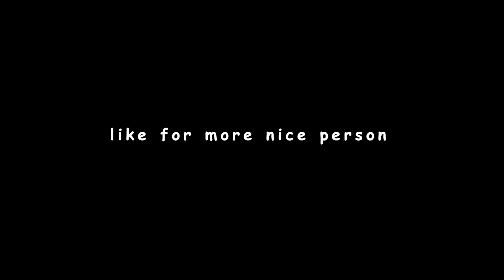THE FOREST #4 | Jumpscares & Betrayals